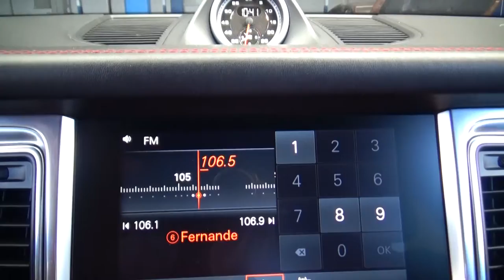Porsche / Macan / 2017 - 1368